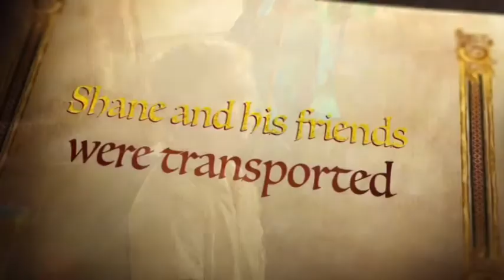The Shane Lee Tales - Official Movie Trailer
The Shane Lee Tales